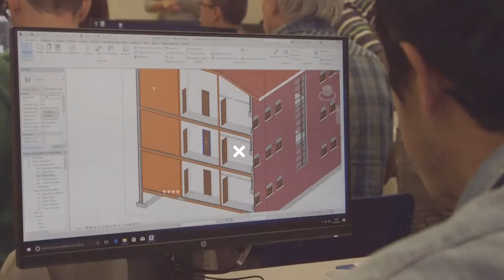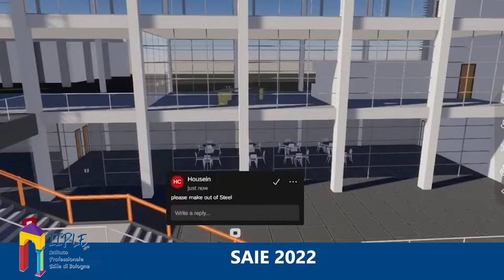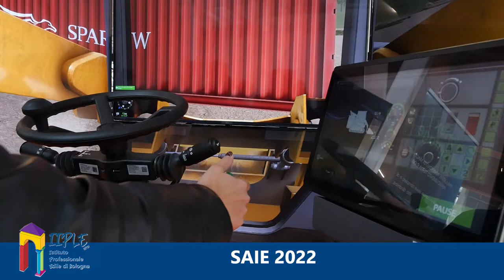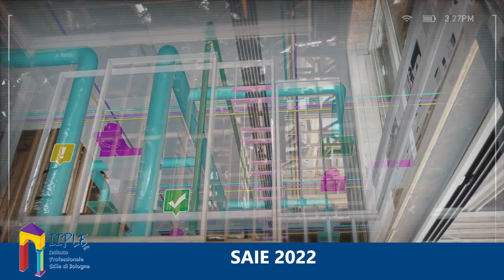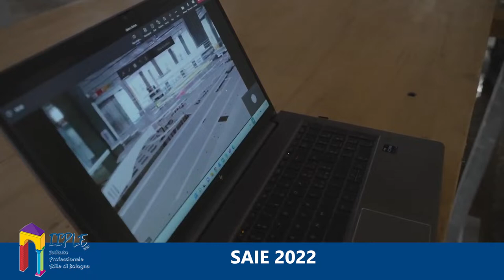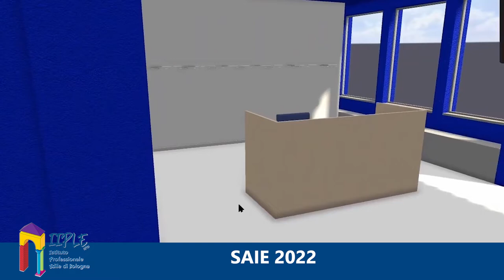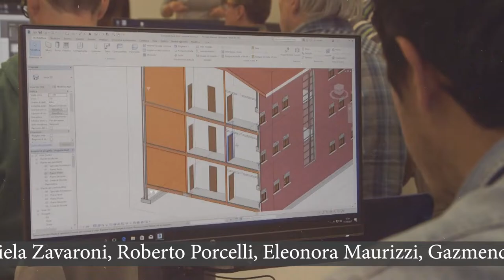Edili.com 2022 - PUNTATA 6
Prosegue la stagione 2022 di Edili.com, la trasmissione di IIPLE, con nuove pillole informative sui diversi temi che riguardano l’edilizia. Questa volta la redazione ha trascorso un paio di giornate al SAIE 2022, la Fiera delle costruzioni, progettazioni, edilizia e impianti che si è recentemente svolta a Bologna.

La tecnologia la fa da padrona anche nel mondo edile, che oggi si avvale sempre più di strumenti di digitalizzazione, rilevamento, progettazione e pianificazione del cantiere, utili non solo per facilitare alcune fasi di lavoro ma anche per prevenire rischi e infortuni e poter operare sempre in sicurezza. La frontiera dei laser scanner, ad esempio, come vediamo, si è evoluta e arricchita con modelli innovativi e precisi per rilievi topografici e stradali e per misurazioni di angoli e distanze, con applicazioni software sia meccaniche che robotiche, con o senza gps, per scansioni e restituzione di modelli 3D estremamente fedeli al fine di facilitare ristrutturazioni e restauri, particolari lavorazioni o avviare cantieri ex novo. Inoltre, ecco gli strumenti che ci catapultano nella realtà virtuale. Il vantaggio? Poter visualizzare in anteprima e revisionare contemporaneamente, a distanza, con tutti gli altri attori coinvolti nel processo edile virtualmente presenti, il progetto di cantiere nel medesimo spazio virtuale, prevedendo anche i rischi correlati all’attività.

Ascoltiamo una carrellata di contributi “tecnologici” e green, con le spiegazioni degli addetti ai lavori: con Loris Zanor, direttore Cefs Scuola Edile Udine, capiamo com’è possibile fare un training sulle macchine di cantiere attraverso un simulatore virtuale, una vera e propria esercitazione per attrarre i giovani e consolidare e migliorare la carriera professionale di chi è già inserito nel settore; con Davide Agrati, product manager Spektra Srl, vediamo in azione il cane robot, programmato per scansionare (in autonomia o pilotato) un determinato ambiente, evitare ostacoli, rilevare tramite scanner e restituire fedelmente i dati per un modello di lavoro attendibile; Fabio Sireus, business development manager Harpaceas Srl, ci parla di tecnologie per la realtà mista, in particolar modo device indossabili (casco con occhiali) utili anche per la sicurezza in cantiere, in quanto permettono la visualizzazione di situazioni correlate al contesto reale in uno spazio virtuale, dove avviene interazione con le movenze del corpo effettivo; Alessandro Casiraghi, architetto IdeCom Srl, mostra un innovativo modello di occhiali che consente a ingegneri e architetti di effettuare revisioni congiunte e di muoversi all’interno della realtà virtuale, dove si può prendere visione di problematiche legate sia allo stato e allo sviluppo dei cantieri sia al coordinamento dei lavori. Il concetto base è la condivisione, da parte del team di lavoro, di uno stesso ambiente virtuale e di una stessa piattaforma su cui operare per anticipare eventuali problemi e organizzare lo svolgimento effettivo delle operazioni di costruzione, restauro o ristrutturazione.

Oltre alla tecnologia, la tradizione: esploriamo il padiglione dedicato alla formazione professionale e alla sicurezza in cantiere, dove le scuole edili di tutta Italia, tra cui IIPLE, Istituto Professionale Edile di Bologna, hanno dominato tra esercitazioni, simulazioni tecniche e dimostrazioni pratiche di varia natura, anch’esse improntate alle nuove tecnologie per l’edilizia. La giornata conclusiva del Saie ha poi ospitato la gara nazionale EdilTrophy, organizzata da Formedil, dove squadre di muratori suddivise in due categorie – senior e junior – si sono sfidate a colpi di cazzuola nella costruzione di manufatti di arredo urbano progettati dall’architetto Gazmend Llanaj e infine valutati da una giuria di esperti attenta e competente. Per sapere chi ha vinto, vi invitiamo a seguire il video!

Concludiamo la sesta puntata di Edili.com con la saggezza dei ragazzi IeFP di IIPLE (Istruzione e Formazione Professionale di qualifica per operatore edile alle strutture), che costruiscono la propria professionalità e la propria esperienza giorno dopo giorno affrontando le sfide del mestiere edile. I giovani allievi ci mostrano quanto sia importante recarsi in cantiere con l’abbigliamento opportuno: la sicurezza passa dal corretto e adeguato utilizzo dei DPI e anche dall’abbigliamento giusto!

Potete seguire EDILI.COM – rubrica giornalistica di approfondimento su edilizia, formazione, salute e sicurezza in cantiere – sui canali YouTube “edilicom”, “LepidaTV” e “TV Bologna”, in tv su DI.TV (canale 80) e sul web ai siti e

Si possono seguire le attività e le iniziative di IIPLE attraverso le dettagliate e sempre aggiornate pagine social Facebook (@EdiliBologna - Istituto Professionale Edile Bologna), Instagram (@iiplebologna), LinkedIn (IIPLE), Twitter (@IstitutoEdili - Istituto Istruzione Professionale Lavoratori Edili), su YouTube  al canale “edilicom” e sul sito